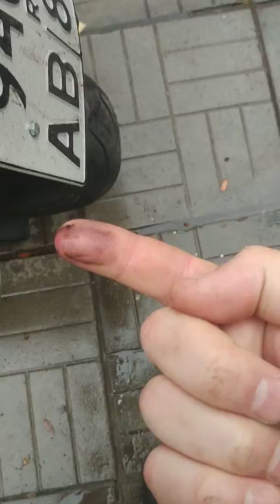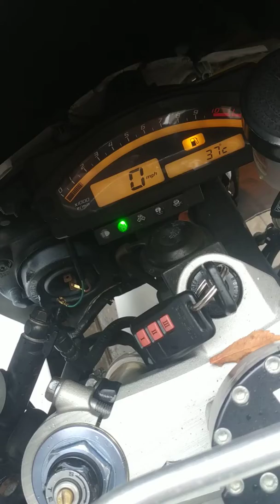VTR 1000 sp 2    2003